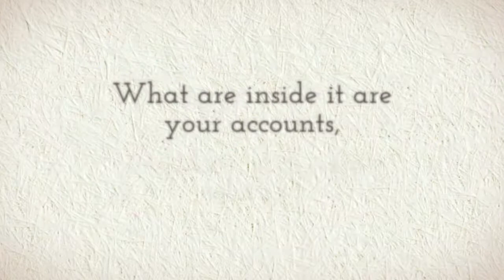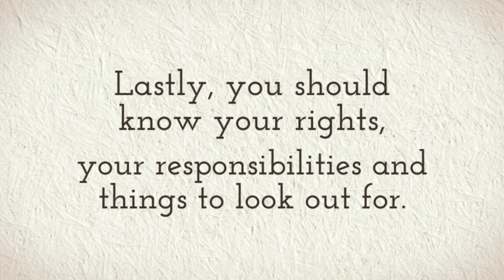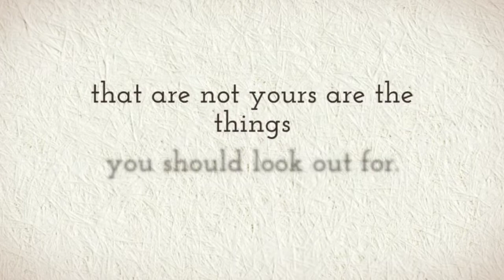Know the Facts - Get Your Free Credit Report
Get your free credit report regularly to know your updated credit score. To know more as to why is it necessary for you to get your free credit report, read